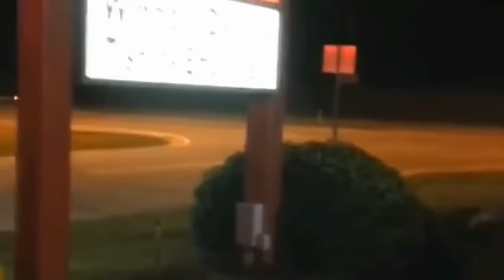ULTIMATE NISSAN GT R DRIVING FAILS, EPIC GT R CRASH COMPILATION NXCJkEQeD7E